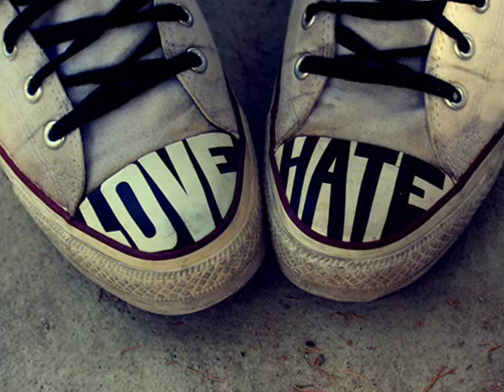Kota 0 - Back in Days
Back in days when I was on your mind
We thought that we have all the time
Everything was perfect and the life was just so fine
I was everything you had
Something with you went so bad
Suddenly you decided you could treat me like a pet
And I know that you realize
The reason you don't see those eyes
I got tired of listening to your stupid lies

Chorus:
And I know you miss me baby
Wherever you go, girl
And I know you drive me crazy
Whenever  you want, girl
And I know you feel half-empty
You're staying alone, girl
And I know you feel so lonely
You've been alone girl

Back in days when you were on my mind
You didn't see how much I cried
I couldn't find a way to make you feel the pain inside
I spent my lifetime loving you
Im sorry that we fell so blue
There is nothing that could take my love away from you
It wasn't me and not my pride
You're the reason that we fell apart with broken hearts

Chorus:
I don't wanna know,
I don't wanna listen no more
I got tired of listening to your stupid moans

I can make you, I can make you want me.
Chorus: (1)
I don't wanna know, I don't wanna  listen no more